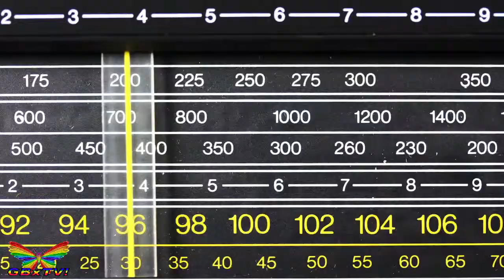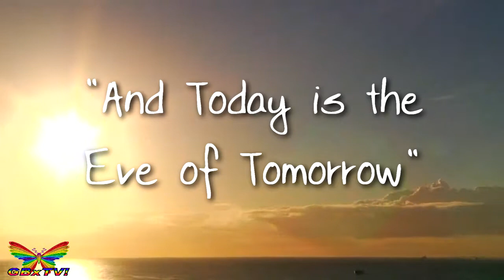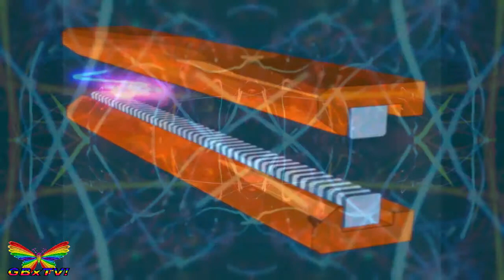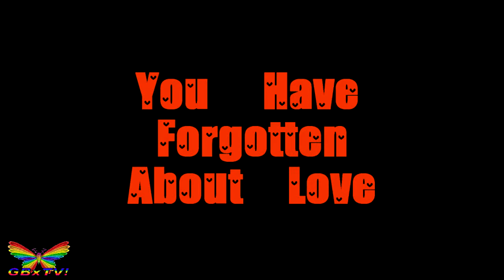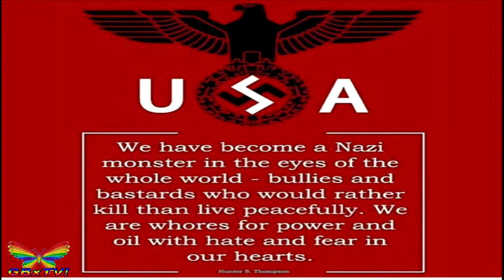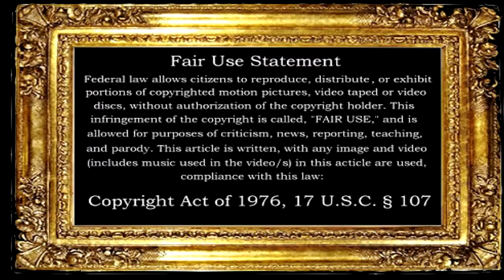19-01 Intro Glimpses of Light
lyrics will be here soon